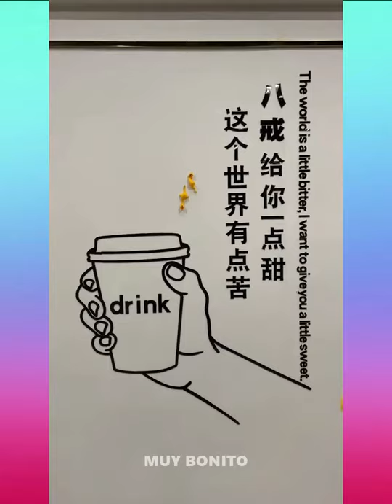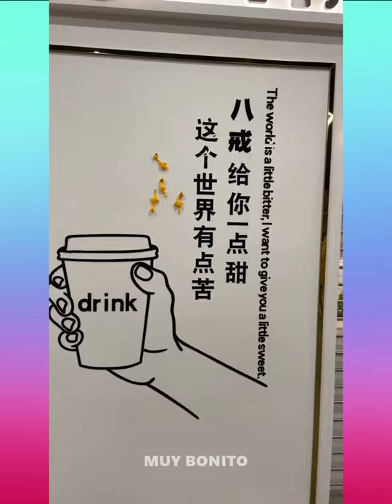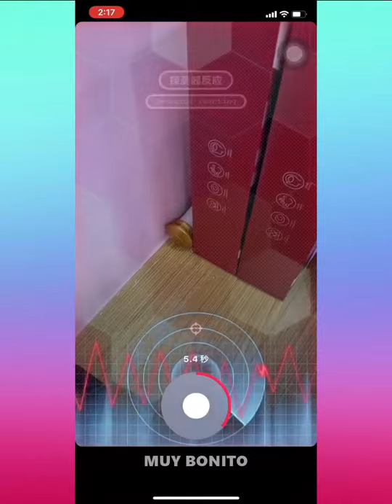Increíbles Inventos Chinos Que NO Conocías!